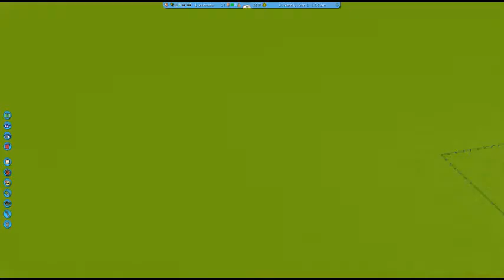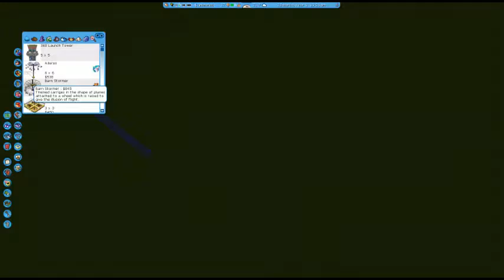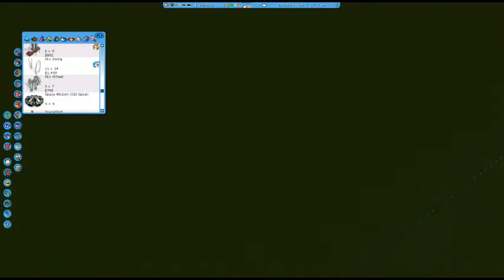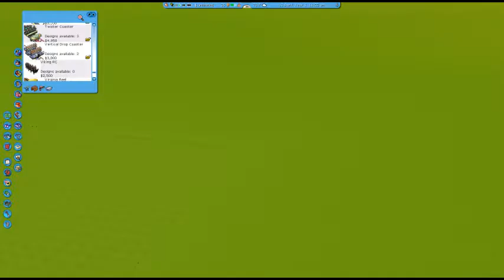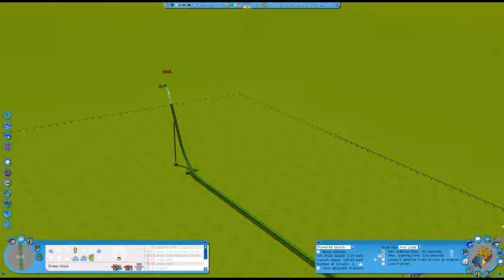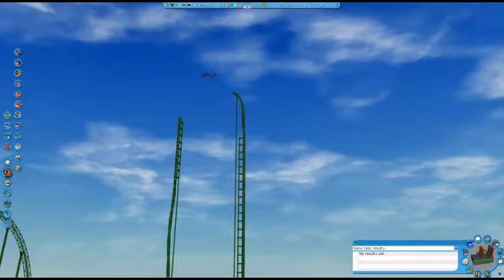Test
Livestream test